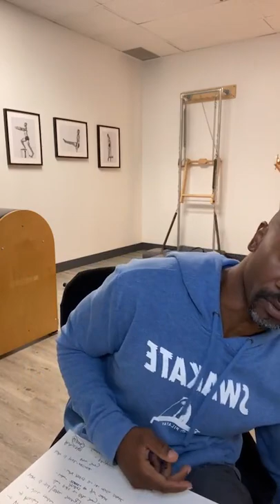Living intentionally. Freestyle Monday on Core Conversation.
Sign up for online personal training and Pilates with Martin